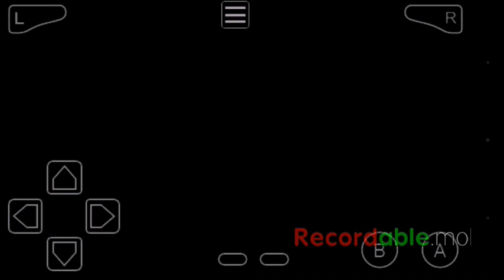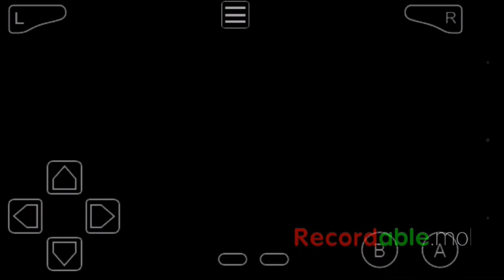Pokemon Fire Red ( Episode #7 RIVAL BATTLE AND NUGGET BRIDGE)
In this episode I take on my rival twice and also pass the NUGGET bridge.